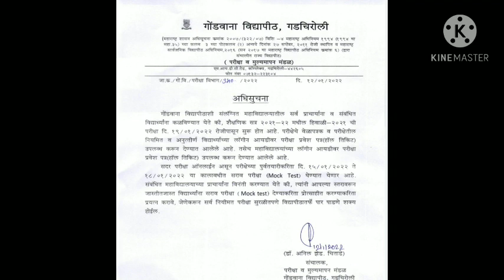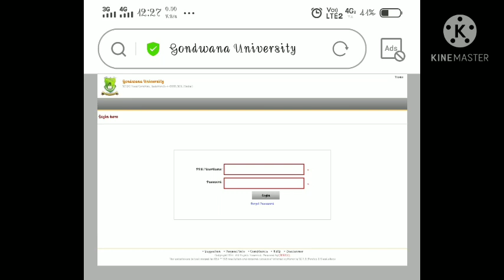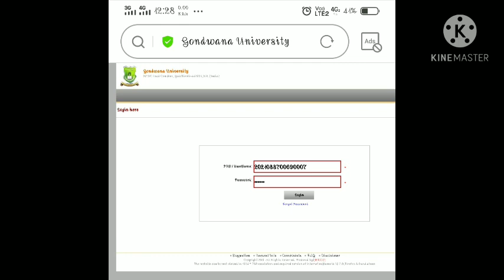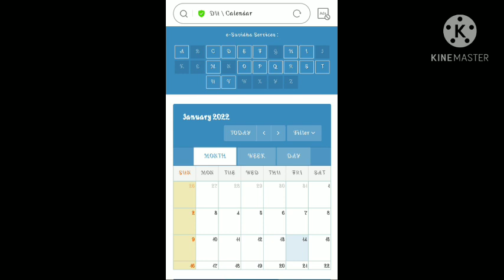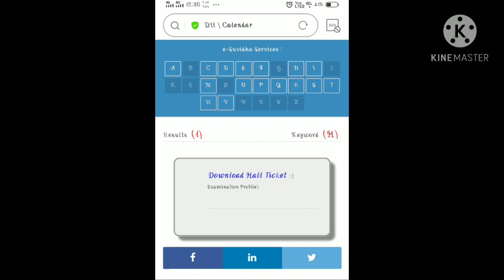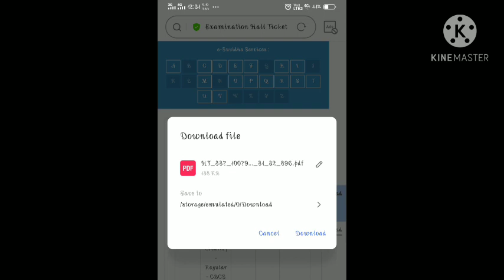How to download Hall Ticket